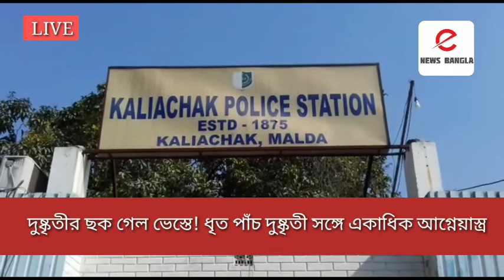দুষ্কৃতীর ছক গেল ভেস্তে! ধৃত পাঁচ দুষ্কৃতী সঙ্গে একাধিক আগ্নেয়াস্ত্র